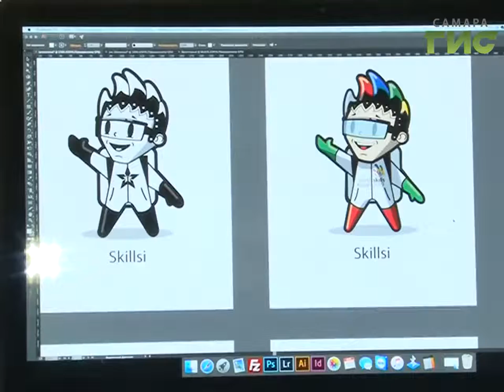Автором талисмана 45-го чемпионата мира WorldSkills стал выпускник СамГТУ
Впереди всей страны - выпускник Самарского технического университета выиграл всероссийский творческий конкурс. Он разработал талисман 45-го чемпионата мира "Ворлдскиллс", который пройдет в Казани через два года.